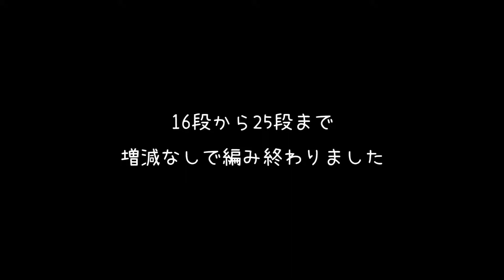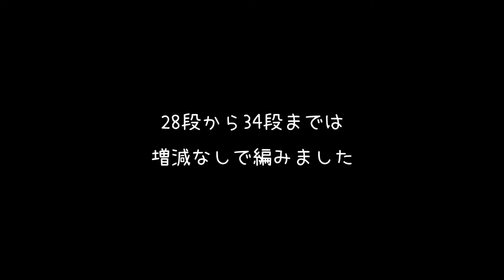巨大イエアメガエルの編みぐるみPart .2【編み方】おなか♯2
巨大イエアメガエルの編みぐるみのおなか部分の後半です。
一緒に編んでもらえたらうれしいです。

巨大イエアメガエルの編みぐるみPart.1【編み方】おなか#1

一緒に編んでもらえるようにマイルールでテロップに表示しています。

段数はRで表しています。
2R・・・2段目

基本は細編みで編んでいます。
細編みの目数を表しています。
（２）・・・細編み2目
（８）・・・細編み8目

増し目
(+2)・・・同じ目の中に2目細編みを入れる
(+3)・・・同じ目の中に3目細編みを入れる

減らし目
(-2)・・・2目一度
(-3)・・・3目一度

最後間違えてます。すみません。
なんとか目数があってこんな感じになればよしです（笑）